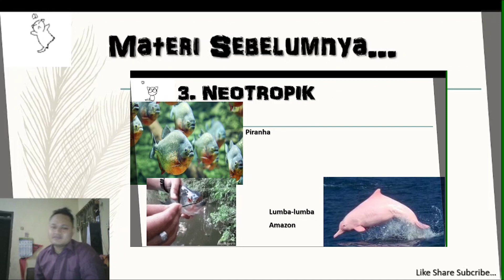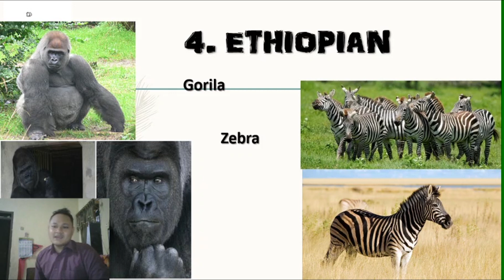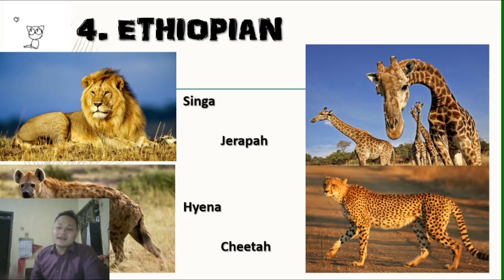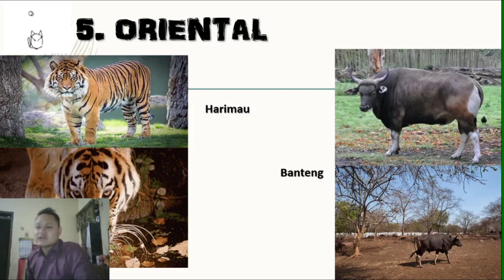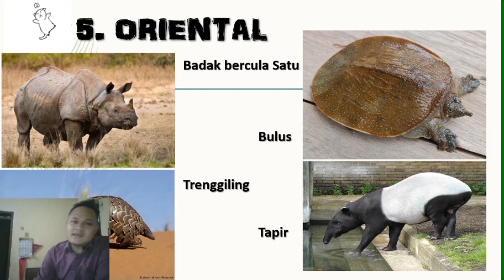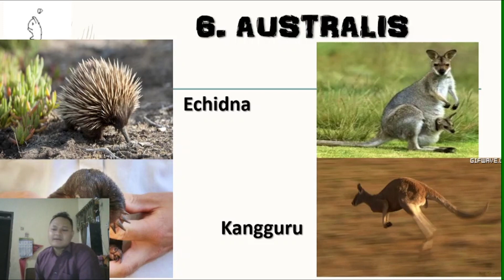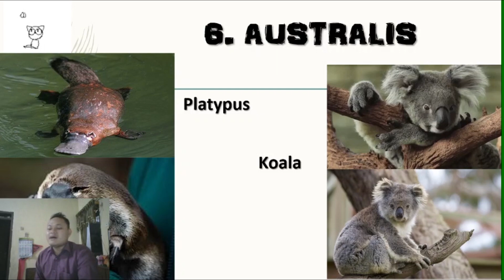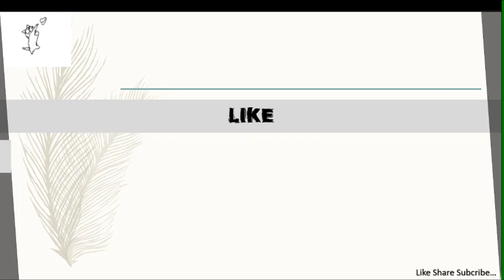Fauna di Dunia : Zona Ethiopian Zona Oriental dan Zona Australis - PJJ Geografi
Video ini berisikan tentang materi Persebaran Flora dan Fauna di Dunia pada Zona Ethiopian yang mewakili Benua Afrika, Zona Oriental yang mewakili Asia Selatan dan Tenggara, dan Zona Australis yang mewakili Benua Australia dan sekitarnya..

Materi Persebaran Fauna di Dunia
BAB 2 Persebaran Flora dan Fauna di Indonesia dan Dunia
Kelas 11 IPS
SMA Kemala Bhayangkari 1 Jakarta